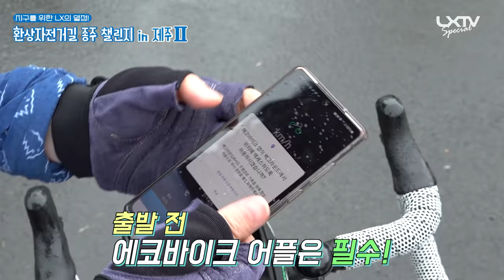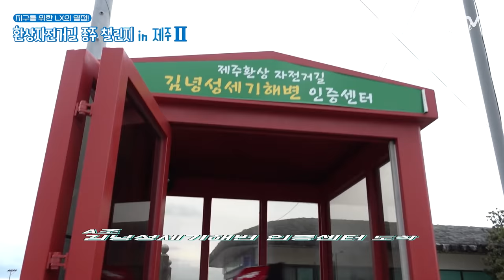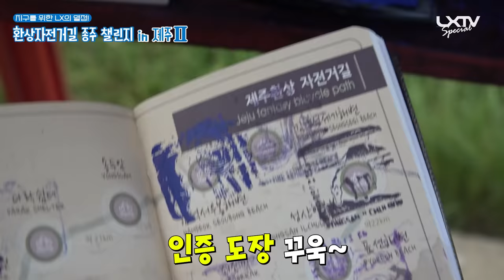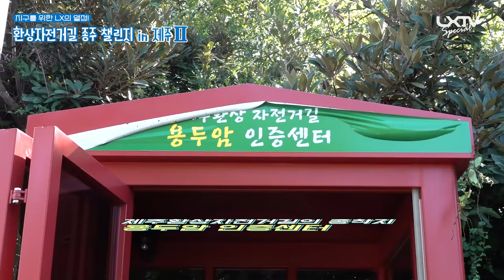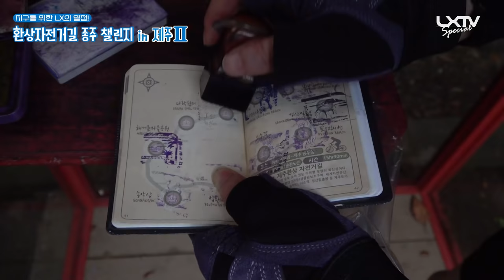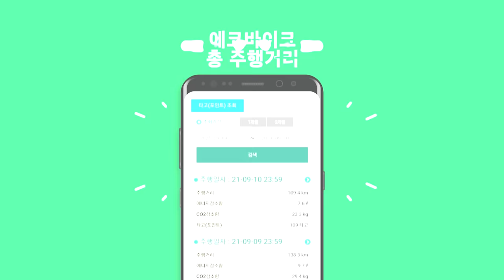LX인들의 제주 환상자전거길 종주 도전! 지구두바퀴챌린지(下)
지구를 위한 LX의 열정! 환상자전거길 종주 챌린지(下)

제주도에서 펼쳐지는 지구두바퀴챌린지 의 생생한 현장!
어려운 이웃들과 지구를 위한 LX의 열정!
제주 환상자전거길 종주 챌린지!